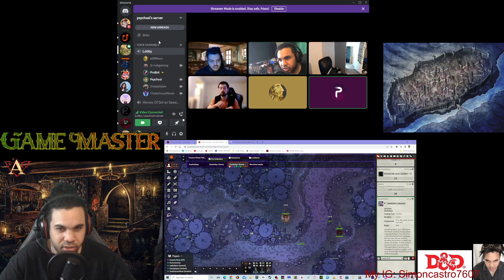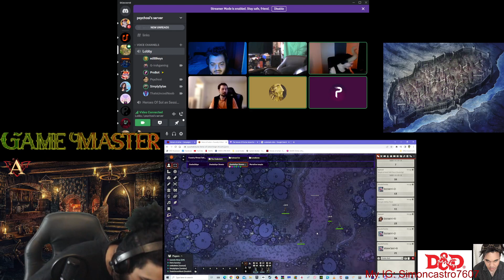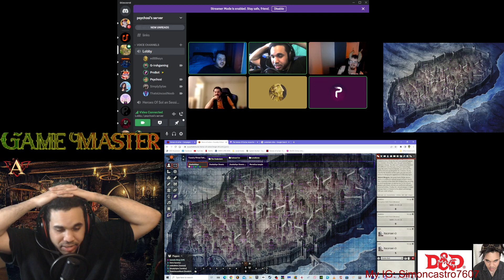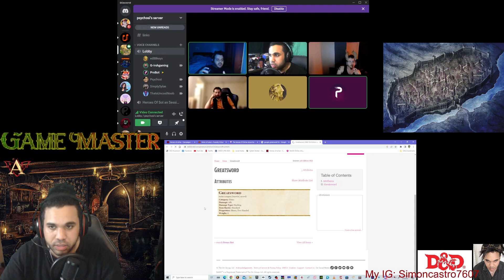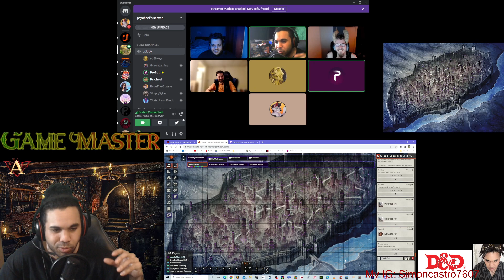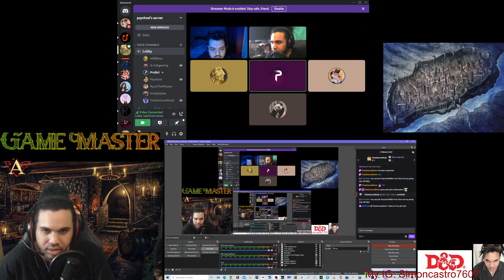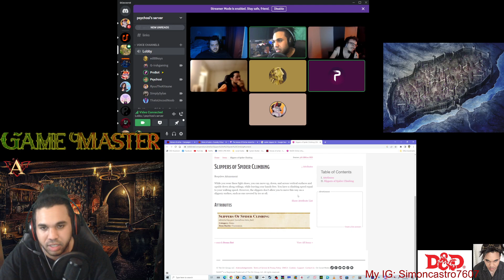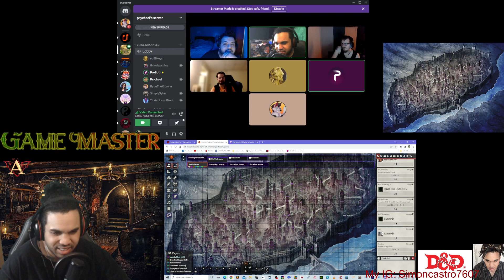The heroes Of Sol'an return for more adventures in the Underdark.